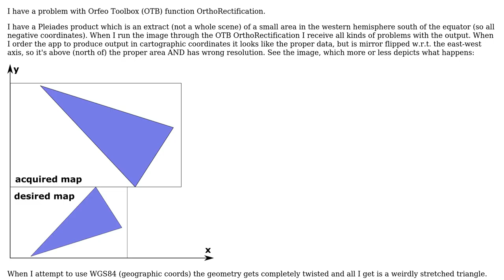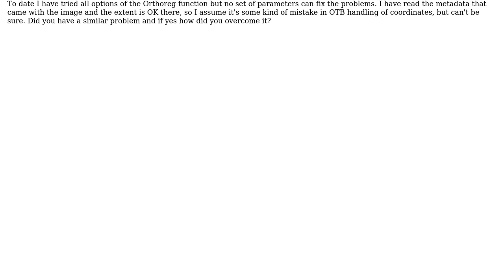GIS: Orfeo Toolbox maps Pleiades wrong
With thanks & praise to God, and with thanks to the many people who have made this project possible! You are responsible for your own actions.